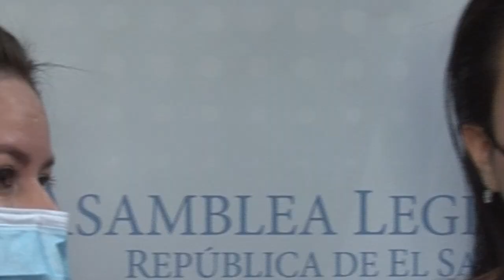Noticiero LPG 18 de mayo: EUA revela lista de funcionarios ligados a posibles actos de corrupción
El Departamento de Estado De Estados Unidos hizo pública una lista en donde revela nombres de funcionarios centroamericanos ligados a posibles actos de corrupción y otros delitos.

¡Visítenos!